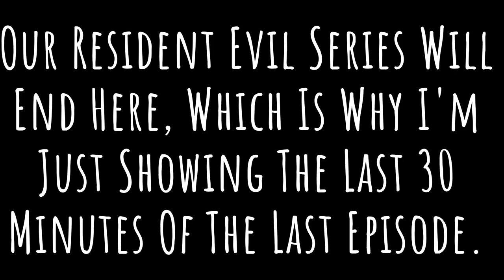VGMD: Videos Coming in October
Trailers for what is coming in the month of October.